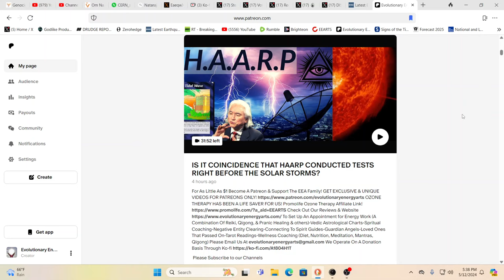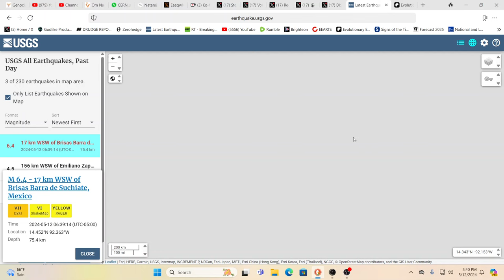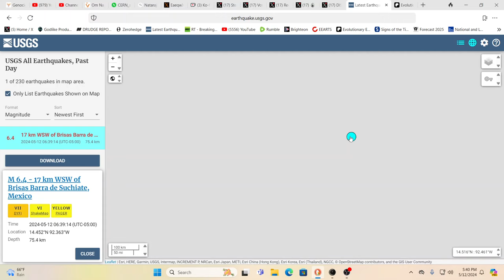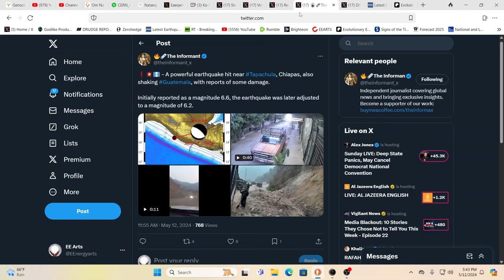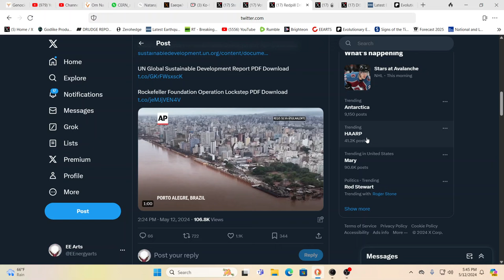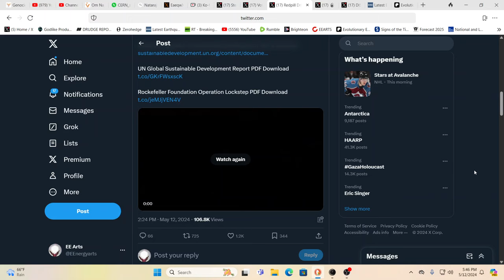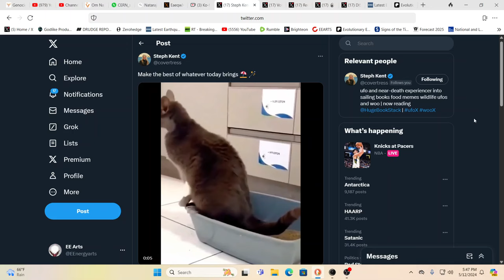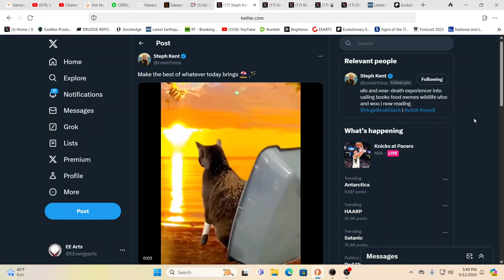6.4 QUAKE MEXICO AS EQ SWARM GROWS BY CALIFORNIA BORDER*HAARP-FLOODING IN FOOD PRODUCTION ZONES*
For truly uplifting energies & frequencies in these times!